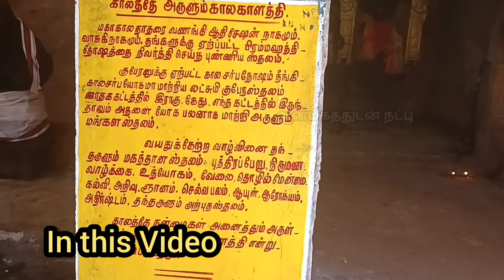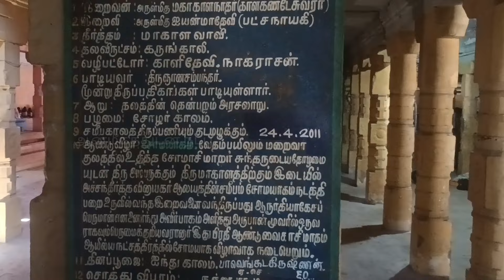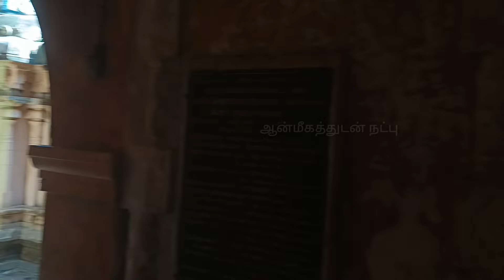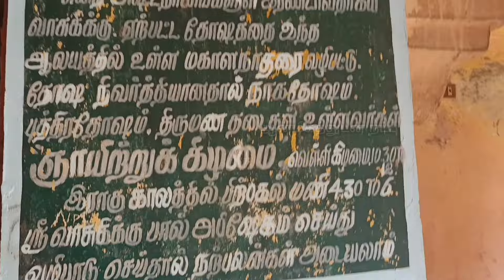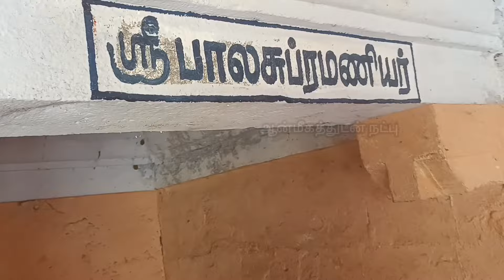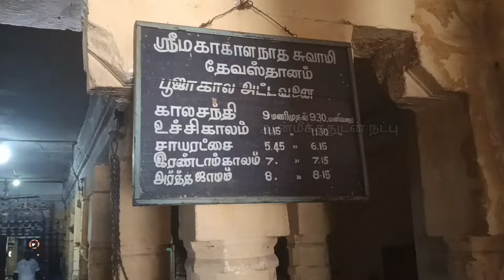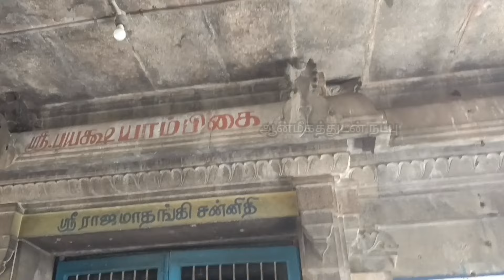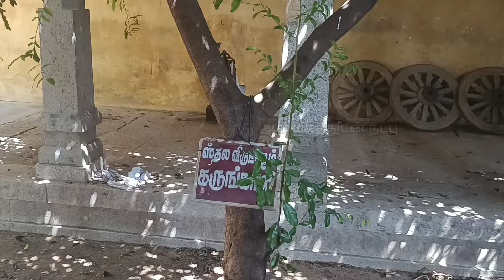காளி வழிபட்ட அம்பர் மாகாளம் மாகாளேஸ்வரர் கோயில் | குபேர யோகம் அருளும் யோக ராகு யோக கேது அருளும் தலம்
தேவாரப்பாடல் பெற்ற சிவாலயங்கள்
மாகாளநாதர் கோயில்
திருஅம்பர்மாகாளம் (118/274)

பிரம்மஹத்தி தோஷம் நீங்க காளி வழிப்பட்ட மாகாளநாதர். தேவாரப்பாடல் பெற்ற காவிரி தென்கரைத்தலங்களில் இது 55வது தலம். அரிசிலாற்றின் கரையில் அமைந்துள்ள தலம். அம்பன் , அம்பாசூரன் அசுரர்களைக் கொன்ற பாவந்தீர காளி சிவலிங்கம் அமைத்து வழிபட்ட தலம்

மூலவர்: மாகாளநாதர், காளகண்டேஸ்வரர்.
அம்பாள்:  பக்ஷயாம்பிகை, ராஜமாதங்கி.
தல விருட்சம்: கருங்காலி மரம்.
தலதீர்த்தம்: அரி சொல்லாறு, மாகாள தீர்த்தம்.
ஊர்: அம்பர் மாகாளம், கோயில் மாகாளம்.
மாவட்டம்: திருவாரூர்

தலவரலாறு

அம்பன் அம்பாசூரன் என்ற இரு அசூரர்கள் பார்வதி தேவியை திருமணம் செய்ய விரும்பினார்கள் இதை அறிந்த அம்பாள் காளி வடிவம் எடுத்து அம்பகரத்தூர் என்ற இடத்தில் அவர்கள் சம்காரம் செய்தாள் இதனால் அம்பாளுக்கு பிரம்ம ஹத்தி தோஷம் ஏற்ப்பட்டது இந்த தோஷம் விளக இத்தலத்தில் சிவலிங்கம் ஒன்றை பிரதிஷ்டை செய்து வில்வத்தால் அர்ச்சனை செய்து தோஷம் நீங்கப் பெற்றார், காளி சிவபூஜை செய்ததால் சிவன் மகாகாளநாதர் எனப்பட்டார்.

 சோமாசிமார் நாயனார் நடத்திய யாகத்திறகு இறைவனும் இறைவியும் நேரில் வந்த தலம் இதுவாகும்.

சோமாசியார் தான் நடத்தும் யாகத்திற்கு இறைவனை அழைத்து வரும்படி சுந்தரரிடம் வேண்டினார்.

சுந்தரரும் அதற்கு சம்மதித்து இறைவனிடம் வேண்ட, இறைவனும், வைகாசி மாதம் ஆயில்ய நட்சத்திரத்தில் நடக்கும் யாகத்திற்கு வருவதாக வாக்களித்தார். இறைவனே நேரடியாக வருவதால் நாட்டில் பல பகுதியிலிருந்தும் வேத விற்பன்னர்கள், முனிவர்கள், ஆன்றோர்கள், சான்றோர்கள் சூழ யாகம் சிறப்பாக நடந்தது.

சோமாசிமாற நாயனார் விரும்பியபடி, அவர் நடத்தும் சோமயாகத்திற்கு இறைவன் நேரில் எழுந்தருளினார்.

நான்கு வேதங்களையும் நான்கு நாய்களாகப் பிடித்துக் கொண்டு தம்பட்டம், மதுக்குடம், மாட்டு இறைச்சி ஆகியவற்றை சுமந்து கொண்டு யாகத்திற்கு எழுந்தருளுகிறார்.

யாகத்தை நடத்திவந்த அந்தணர்கள், இவன் வந்ததால் யாகம் கெட்டுவிட்டது என்று கூறி ஓடி விடுகின்றனர்.

தந்தை தான் இவ்வாறு வருகிறார் என்பதை சோமாசிமாற நாயனாருக்கு விநாயகர் குறிப்பாக உணர்த்தி அச்சத்தைப் போக்கினார்.

ஆகையால் சோமாசிமாற நாயனார் வந்திருப்பது இறைவன் எனத் தெரிந்து, தனது மனைவியுடன் பறைத் தம்பதிகளை எதிர்கொண்டு வரவேற்று அவிர்பாகம் கொடுக்கிறார்கள்.

இறைவனும் தனது பறையன் உருவைக் களைந்து ரிஷப வாகனத்தில் சோமாசிமாற நாயனாருக்கும் அவர் மனைவிக்கும் காட்சி கொடுத்து அருளினார்.

திருவாரூரில் இருந்து தியாகராஜர் இவ்விழவிற்கு எழுந்தருள்வதால் அன்றைய தினம் திருவாரூரில் தியாகராஜருக்கு அபிஷேக ஆராதனைகள் கிடையாது.

அஷ்டநாகங்களில் ஒன்றாகிய வாசுகி என்ற் நாகம் தனக்கு ஏற்பட்ட பிரம்மஹத்தி தோஷத்தைப் போக்கிக் கொள்ள இத்தலம் வந்து இறைவனை வழிபட்டு தனது தோஷம் நீங்கப் பெற்றது.

நாகதோஷம், புத்திரதோஷம், திருமணத்தடை உள்ளவர்கள் வெள்ளி மற்றும் ஞாயிற்றுக்க கிழமைகளில் இராகு காலத்தில் வாசுகிக்கு பால் அபிஷேகம் செய்து வழிபாடு செய்தால் நற்பலன்கள் அடையலாம்.

கோவிலமைப்பு

ஐந்து நிலை ராஜ கோபுரத்தைக் கடந்து உள்ளே சென்றால், காற்றோட்டமான திறந்த வெளியும், அதனூடே மண்டபங்களும் காணப்படுகின்றனர். இந்த மண்டபங்களைக் கடந்து சென்றால், கிழக்கு நோக்கிய சன்னிதியில் மாகாள நாதர், லிங்க மூர்த்தியாக வீற்றிருந்து அருள்பாலிக்கிறார். மாகாளப் பெருமானுக்கு வலதுபுறம் தியாகேசப் பெருமான் சன்னிதி உள்ளது. இந்த ஆலயம் சப்த விடங்கத் தலங்களில் ஒன்றாகும். ஆலயத்தில் பரிகார கணபதி, தென்முகக் கடவுளான தட்சிணாமூர்த்தி, மகரிஷிகள், வில்லேந்திய முருகப்பெருமான், மகாலட்சுமி, சண்டேசர், துர்க்கை மற்றும் நவக்கிரகங்கள் காணப்படுகின்றன. தெற்கு பிரகாரத்தில் காளி அம்மன் கோவில் உள்ளது.

ஆலயத்தின் தெற்கு புறத்தில் அம்பாள் தனிச் சன்னிதியில் வீற்றிருந்து அருள்புரிகிறார். பட்சயாம்பிகை என்ற பெயரில் வீற்றிருக்கும், இந்த அம்பாளை வழிபடுபவர்களுக்கு திருமணம் தடை அகலும் என்பது நம்பிக்கை. அம்மனுக்கு இரண்டு சிவப்பு அரளி மாலைகளைக் கொண்டு வந்து சாத்தி வழிபாடு செய்தால், அம்பிகை நல்ல வழி காட்டுவாள் என்பது கண்கூடான விஷயம்.. இந்த ஆலயத்தின் தல விருட்சம் கருங்காலி மரம். வேறு எந்தக் கோவிலிலும் இல்லாத தலவிருட்சமாக இது காணப்படுகிறது.

பிராத்தனை

நீண்ட நாட்களாக திருமணம் ஆகாதவர்கள் இத்தலம் வந்து சிவப்பு அரளிப்பூ மாலைகள் இரண்டு தொடுத்து அதை இறைவன், இறைவிக்கு சார்த்தி ஐந்து வெள்ளிக்கிழமைகள் அர்ச்சனை செய்து வழிபட்டு, பின்பு ஒரு மாலையைப் பெற்று கழுத்தில் அணிந்து கொண்டால் விரைவில் திருமணம் நடைபெறும் என்பது இவ்வாலயத்தின் சிறப்பு.

இந்த தலத்தில் உள்ள மோட்ச லிங்கத்திற்கு அபிஷேக ஆராதனைகள் செய்து வேண்டிக் கொண்டால், கடைசி காலங்களில் படுத்தப் படுக்கையில் கிடந்தபடி மரண அவஸ்தையில் வாழ்பவர்கள், நிம்மதியாக கண்மூடுவதுடன் மோட்சம் அடைவர் என்பது நம்பிக்கை.

அமைவிடம்

மயிலாடுதுறை - திருவாரூர் சாலை மார்க்கத்தில் உள்ள பூந்தோட்டம் என்ற ஊரில் இருந்து 3 கி.மி. தூரத்தில் இத்தலம் இருக்கிறது.

திருவாரூர், மயிலாடுதுறை, கும்பகோணம், நாச்சியார் கோயில் மற்றும் நன்னிலம் போன்ற இடங்களில் இருந்து பூந்தோட்டம் வர பேருந்து வசதி உள்ளது. பூந்தோட்டத்தில் இருந்து 3 கி.மீ தொலைவில் உள்ள அம்பர் மாகாளம் செல்ல ஆட்டோ வசதி உள்ளது.

ஆலய அர்ச்சகர் தொலைபேசி எண்

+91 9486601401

மேலும் விவரங்களுக்கு தொடர்பு கொள்ள வேண்டிய தொலைபேசி எண்

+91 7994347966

- தமிழ்